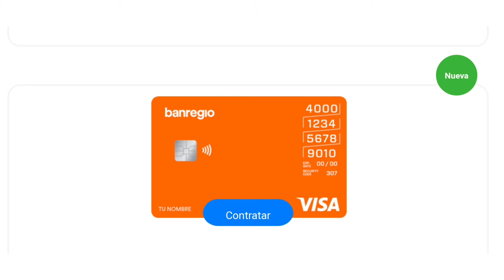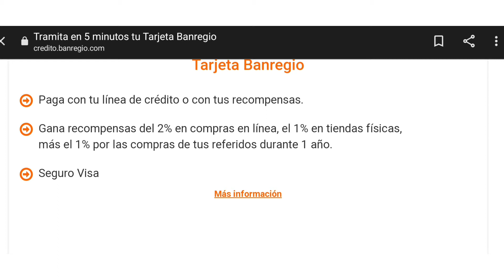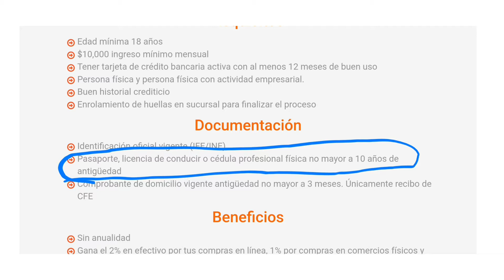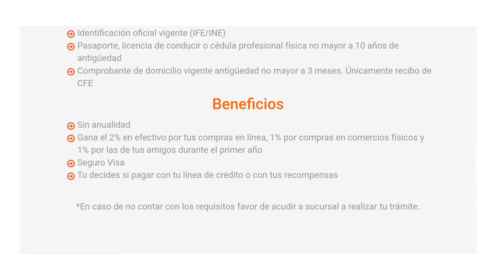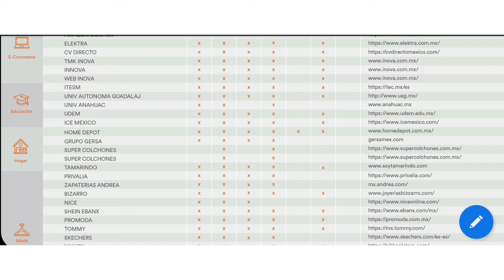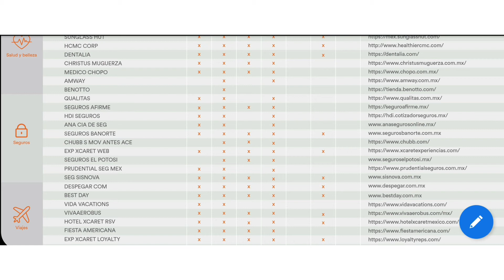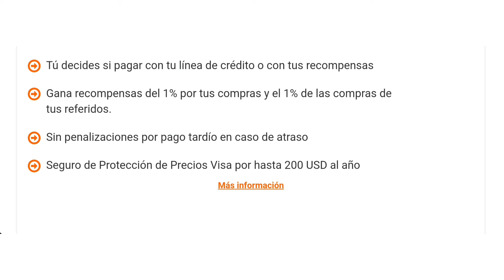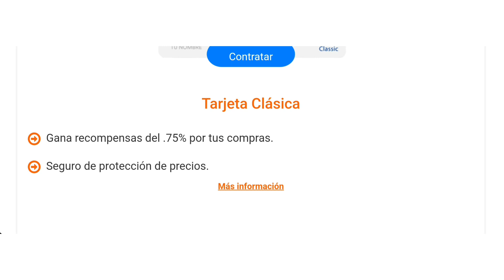TARJETA DE CRÉDITO DE BANREGIO - BANREGIO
Tarjeta de crédito banregio del banco banregio 😅
Conocela

Conoce también sus otras tarjetas y ve cual es la que más te conviene: